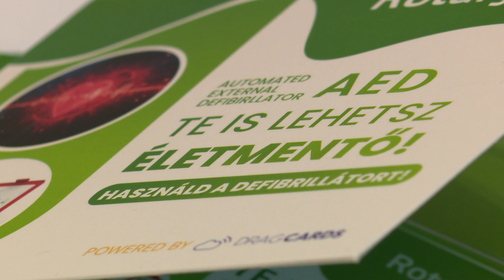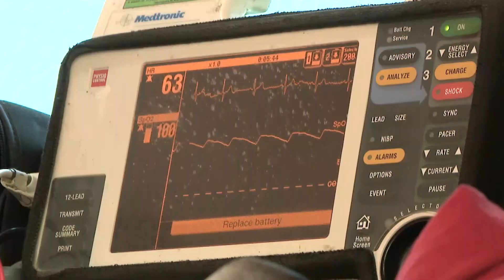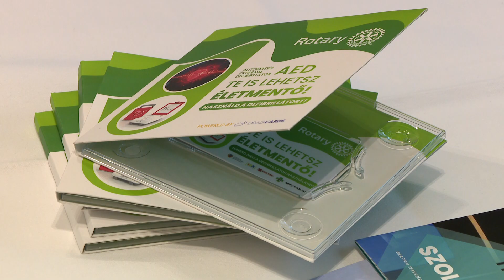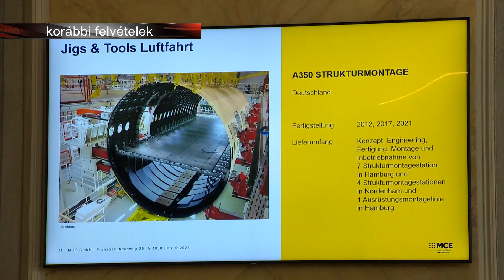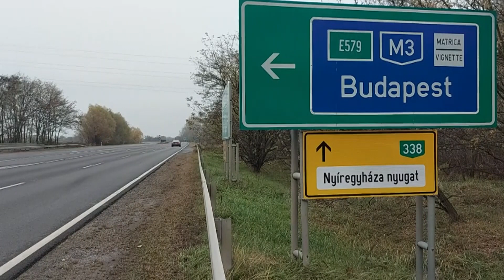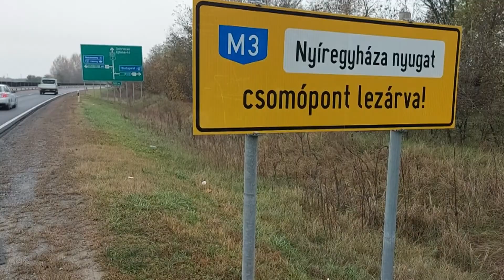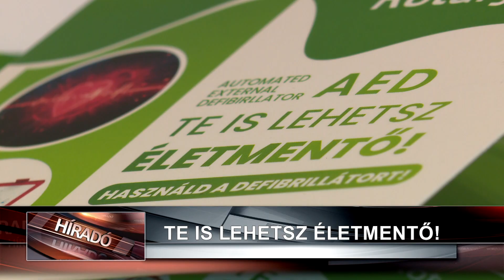Híradó 2024. november 12-én, kedden